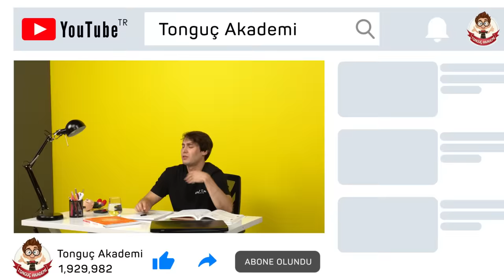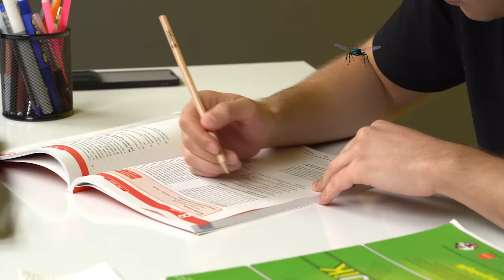Yazın Ders Çalışırken Yaşanan 6 Durum ☀️ ⛱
İzleyince kendinize çok yakın bulacağınız bir video ile karşınızdayız! Yaz sıcaklarında ders çalışırken yaşadığımız durumları derledik! Senin en çok yaşadığın durum ne, yorumlara yazmayı unutma🌞